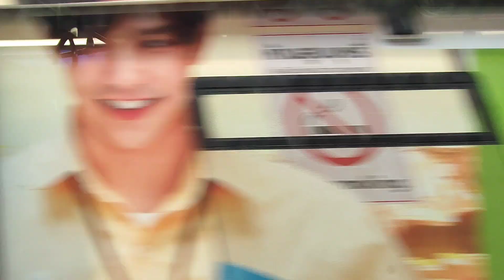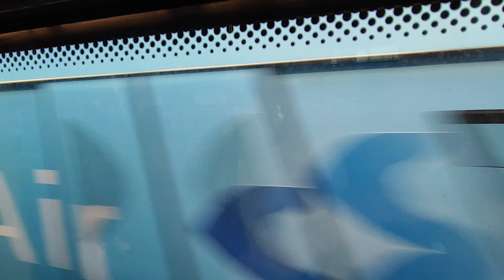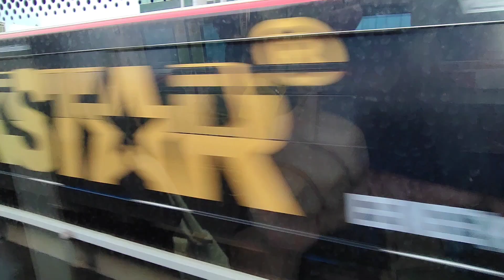Bangkok travel by bts